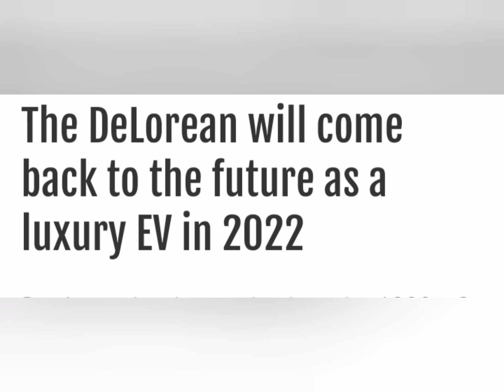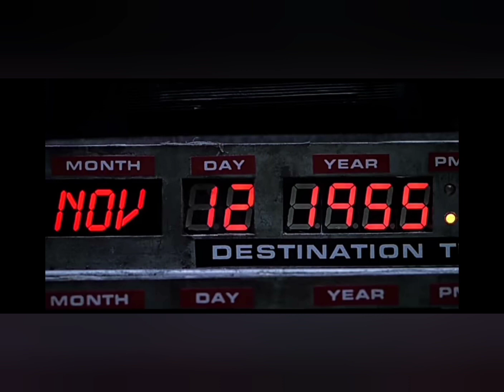the delorean comes back this year. coincidence?